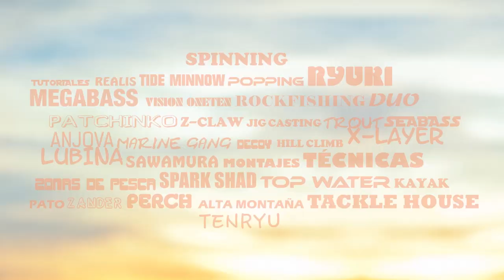Como hacer el montaje CHEBURASHKA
Muchos habéis sido los que me habéis preguntado sobre este montaje así como varios clientes que me han pedido el vídeo. Pues vamos a ello!!! Ya veréis que es muy simple de realizar pues apenas nos llevará unos segundos. Aunque ahora parece estar de moda, este sistema lleva muchos años entre nosotros. No es el más eficaz pero en determinadas zonas y momentos puede ser letal y en especial con especies como el la lubina, el bass, la perca o la trucha. He utilizado los plomos específicos de Bher, que tiene variedad de pesos y formas. En el vídeo lo monto con un vinilo muy especial, que le viene de maravilla a este sistema: el Surface Breaker de Hill Climb.
Cualquier duda me le podéis dejar en los comentarios.
Así mismo...si alguien sabe de donde le viene este nombre tan curioso al montaje también lo puede dejar en los comentarios ;) ;) Porque yo no tengo ni idea...
Espero que os guste y ¡buena pesca!